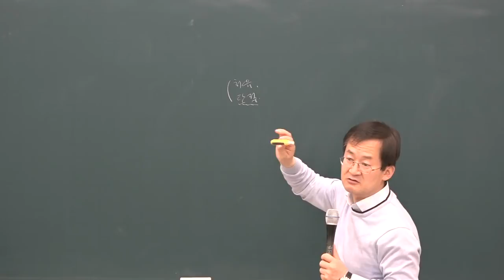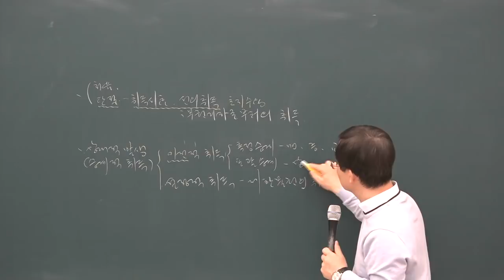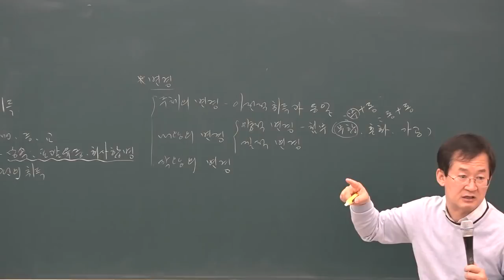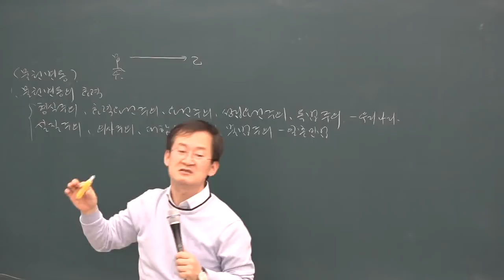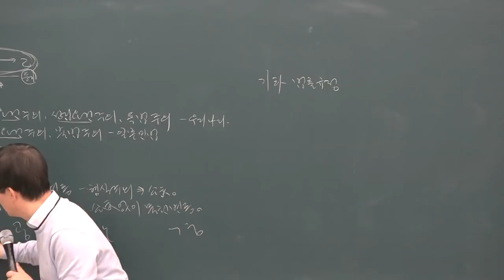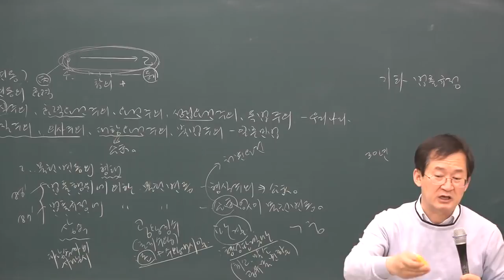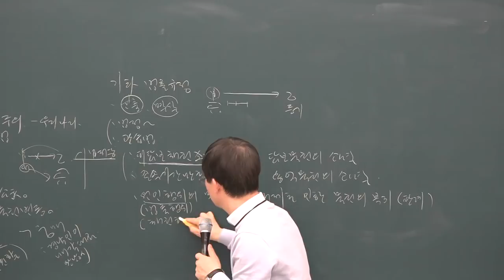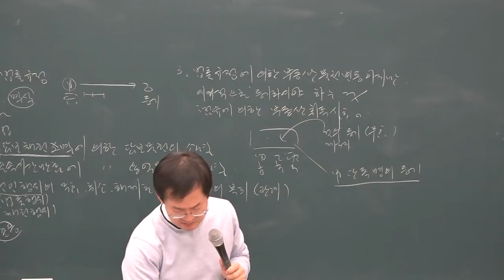[공전무] 2019년 공인중개사 민법 및 민사특별법 고급이론 4-16